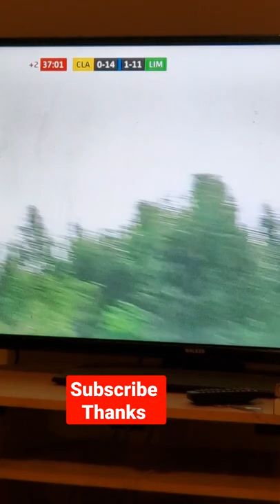Limerick v clare half time score